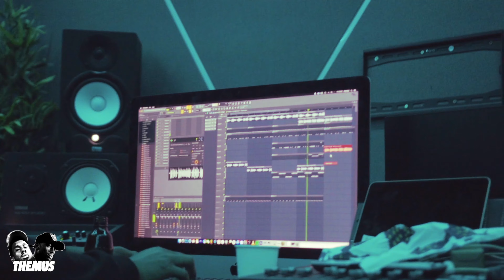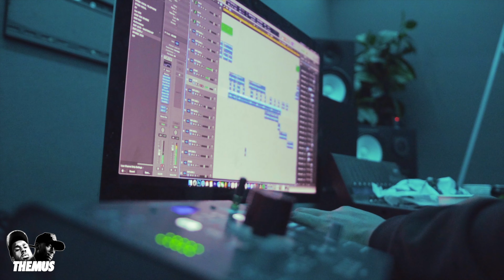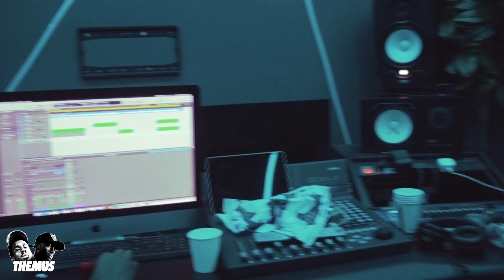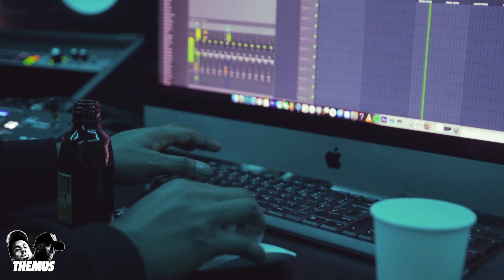THEMUSTV: WE’RE GOING TO MOROCCO FREESTYLE CHALLENGE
Hey guys, welcome to our brand new channel TheMusTV. We’re back with new episodes in 2022! Today episode we have another head to head game’ “MAKE IT OUT THE HOOD” Find out which team wins!! This episode features some members of the Baiteze squad. We would really appreciate it ❤️🙏🏾

Theo - @Theoola11
Musti - @Muss.K1

Theo - @Theoola11
Musti - @Muss_K1